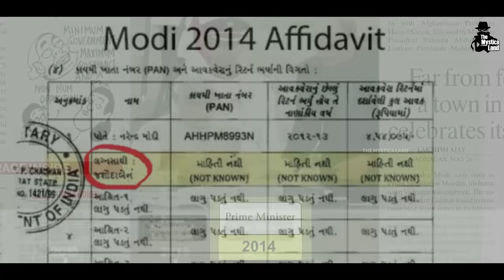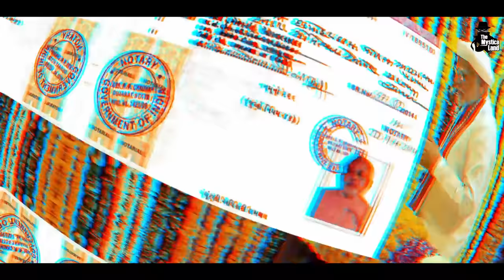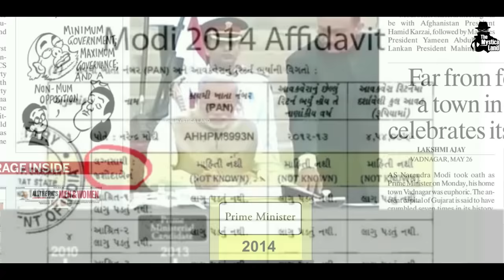आखिर क्यों PM Modi ने 50 साल तक छुपाई अपनी शादी? | Truth about PM Modi's Marriage with Jashodaben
Video Title : आखिर क्यों PM Modi ने 50 साल तक छुपाई अपनी शादी? | Truth about PM Modi's Marriage with Jashodaben
Language  : Hindi